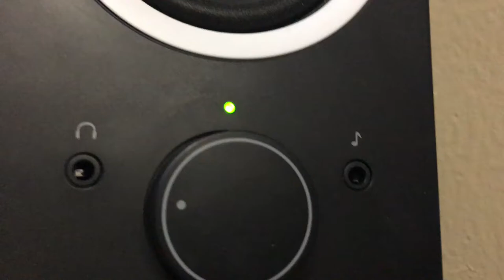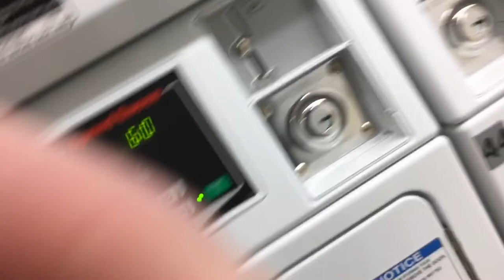Types of Sneezes 2 (Vlog 103)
Beme: @baifield
Periscope: @itsbai
Meerkat: @itsbai